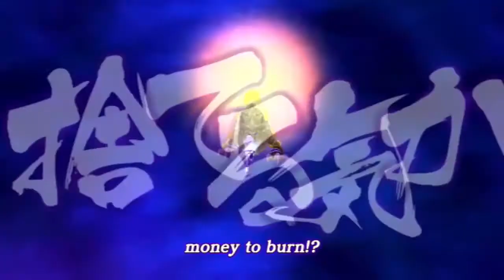Hyperdimension Neptunia mk2 Pt. 8 [Falcom And Join Our Party]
I summon Inafune, The Forbidden One!